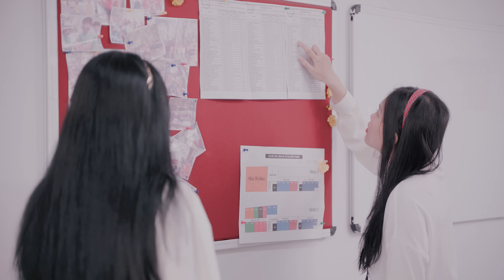Tự Giác Yêu Anh - Tập 9/10 | Lời Chia Tay | Phim Thanh Xuân Học Đường Hay Nhất 2022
Bộ phim học đường kể về mối quan hệ trong sáng và đáng yêu của 2 học sinh tưởng chừng không thể liên quan tới nhau: một cô nàng nhút nhát và một anh chàng trùm trường... Liệu cặp đôi sói và cừu này có thể đồng hành được cùng nhau hay không?

Nhà phát hành: SVM GROUP
Nhà sản xuất: SV ENTERTAINMENT